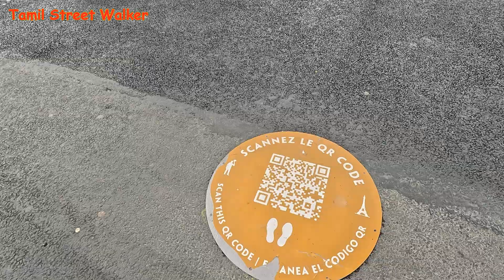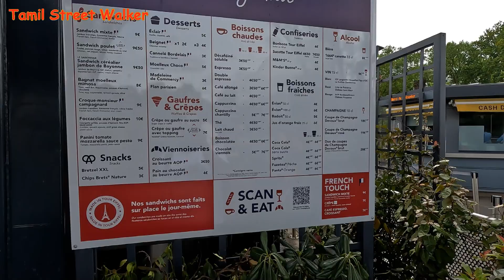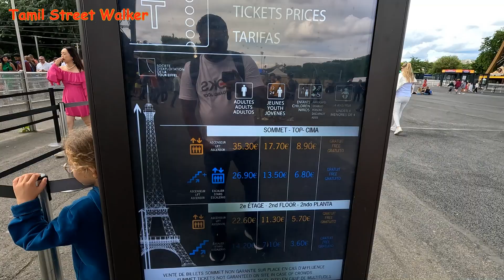Walk To the Eiffel Tower | France fr tamil vlog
tamil street walker

Ich wünsche Ihnen viel Spaß beim Ansehen des Videos und freue mich auf Ihre Bewertungen und Kommentare! :-)
Wenn Ihnen dieses Video gefallen hat, liken Sie es bitte und teilen Sie es. Vielen Dank fürs Zuschauen!

 I hope you enjoy watching the video and look forward to your ratings and comments! :-)

நன்றி 🙏